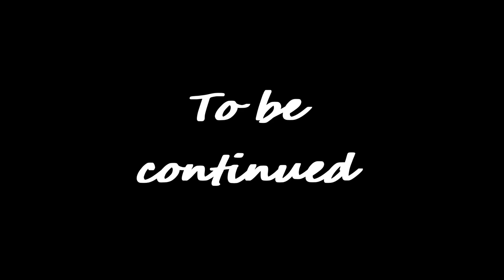Ayaka cooking Pizza - Genshin Impact Archon Quests CH 2